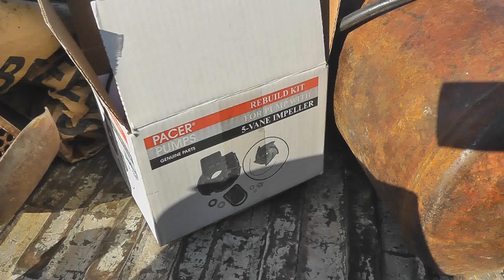Pacer Pumps Rebuild Kit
Had this pump for over 10 years.  It sucked up some rocks because there was no filter on the end.  Got the rebuilt kit in and it pumps like a champ.